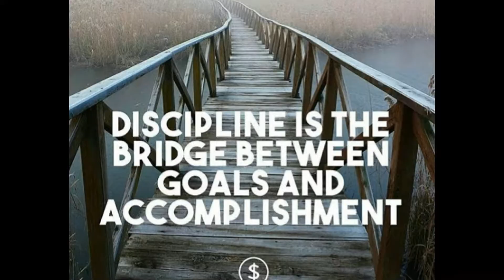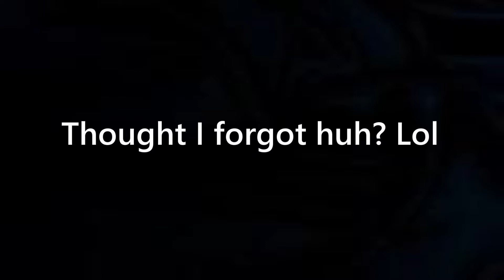11 of my favorite push-ups!!! MUST SEE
What's up everyone! To those who celebrate Thanksgiving, Happy Turkey Day! On this holiday, I got something pretty awesome...11 of my favorite push-ups that I perform pretty much everywhere, even at school. Hope you all like this video. Enjoy!

Click that bell to stay notified on my next upload. Thanks a lot!

Keep the Grind!💯

Sc: Pending